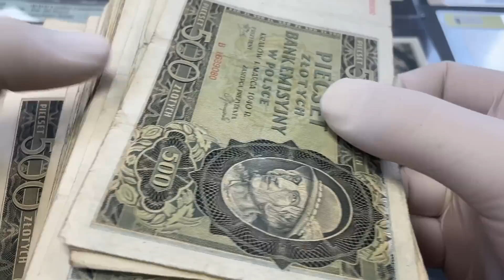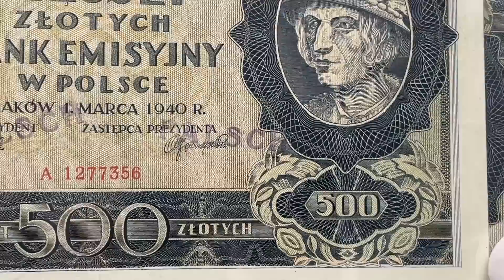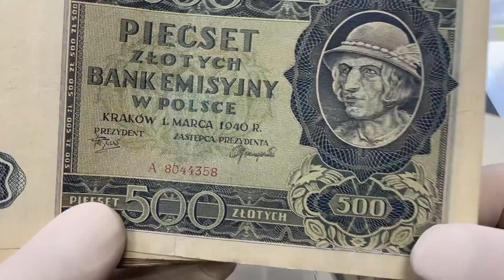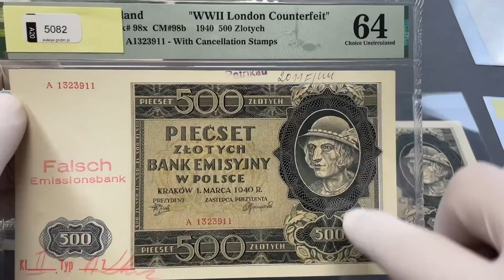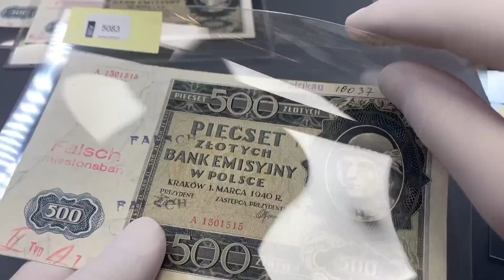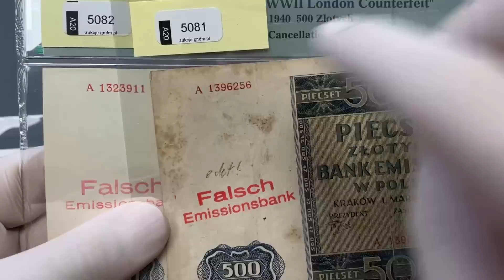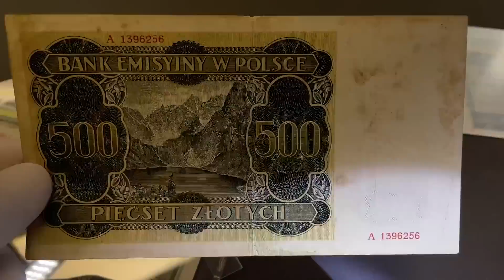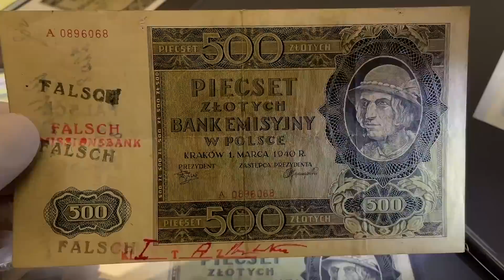Fałszerstwa banknotów okupacyjnych 500 zł 1940 Góral i jak rozpoznać Falsyfikat londyński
Wśród zwykłych 500 zł z czasów okupacji wartych po kilkanaście złotych, można znaleźć takie, których wartość liczy się w tysiącach. Zobaczcie po czym je rozpoznać.

Porównanie przygotowane na przykładzie kolekcji, która będzie oferowana w licytacji 27 maja